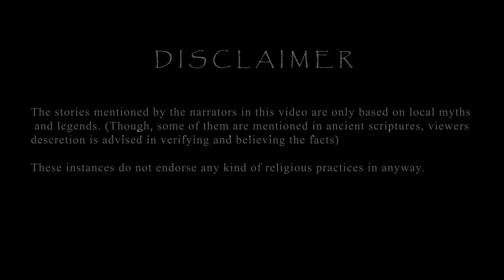Thampuran Para | Thampuratti Para | Trekking Centre | Places to visit in Trivandrum | Vembayam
Thampuran Para and Thampuratti Para are two unexplored hillocks in Thiuvananthapuram, This is one of the topmost points in city, which gives a 360 degree of the city. Earlier mornings and evenings are quite misty and is ideal to watch sunrise and sunset.